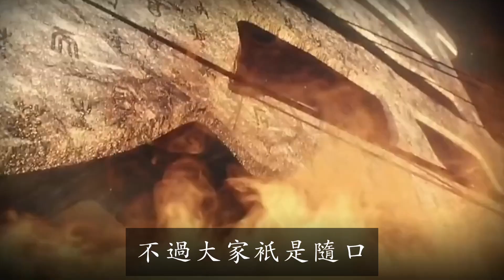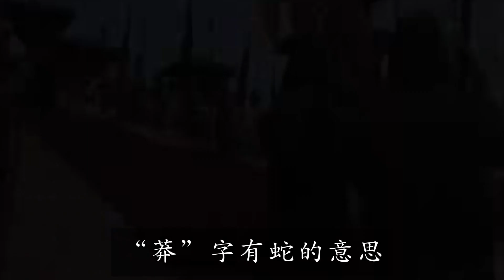歷史上3次「神奇」的巧合，讓人不得不懷疑，世界或許是一個輪回